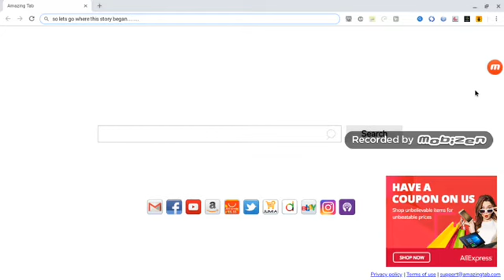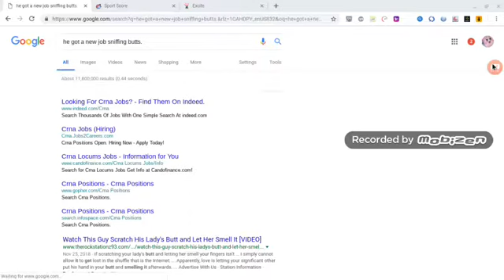YTP Luigi Gets A New Job!